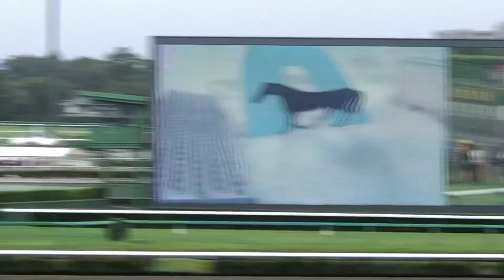【現地】カフェグランデ 北村宏司 2歳未勝利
2023/9/23
中山2R 2歳未勝利

カフェグランデ
父 レイデオロ
母 ラフレーズカフェ
母父 マンハッタンカフェ